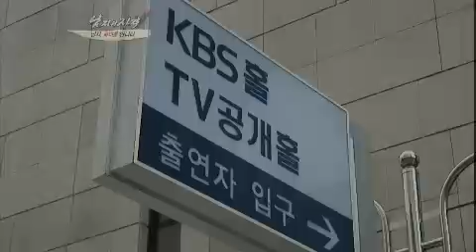남자의 자격 Happy Sunday Qualifications of Men 20120812 # 013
Title : [Happy Sunday] Qualifications of Men(EP399)
Showtime : KBS 2TV Sun 5:30 p.m.
북녀의 고민상담 "오빠에게 물어봐" 남한에 정착기에 대한 어려운 점이나 고민 등을
  허심탄회하게 털어 놓는 시간!
# '내 남자 친구를 소개 합니다~'
    리얼 남남북녀 커플 등장!!